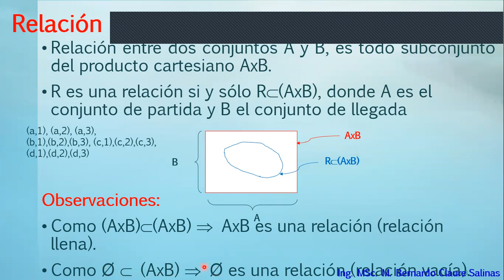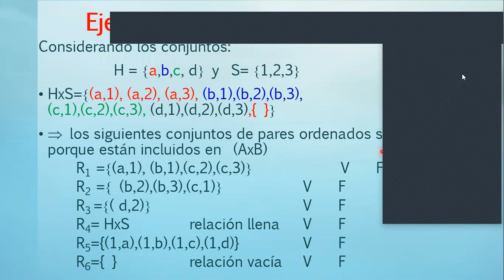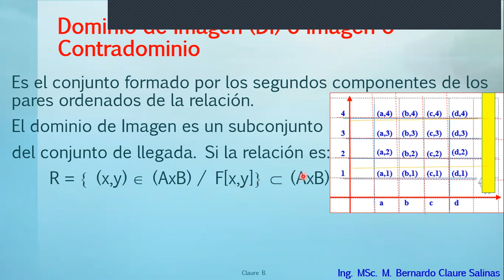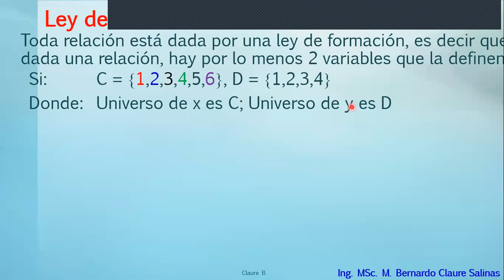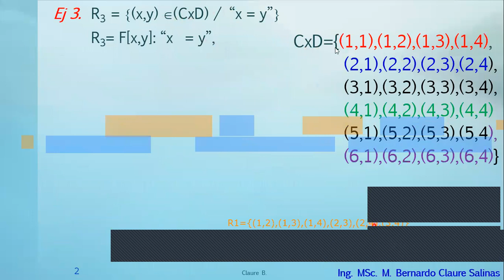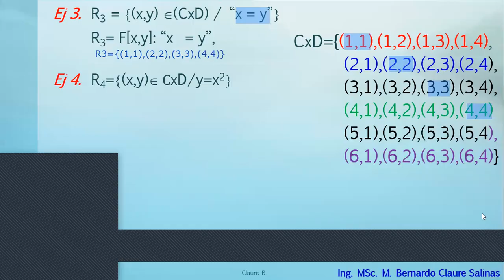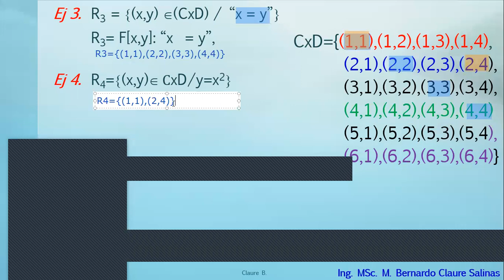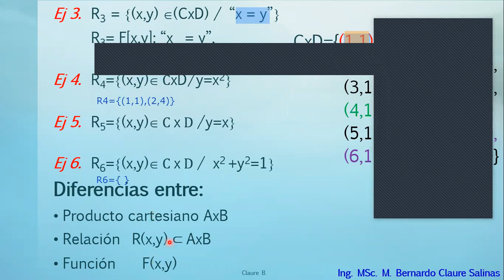Clase grabada miércoles 29 de junio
Algebra 1
Funciones
Definición